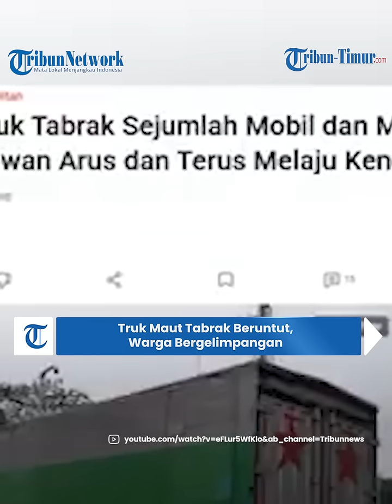Truk Maut Hantam Kendaraan Mobil dan Motor di Tanggerang Warga Jadi Korban di Lokasi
TRIBUN-TIMUR.COM - Kecelakaan mengerikan terjadi di Jalan Hasyim Asyari, Cipondoh, Tangerang pada Kamis (31/10/2024) sore.

Dikutip dari Kompas.com, satu unit truk boks berukuran besar menabrak sejumlah mobil dan motor.

Dari video yang beredar, truk tersebut berulang kali melaju melawan arus seusai menabrak sejumlah mobil dan motor.

Sejumlah warga mencoba menghentikan laju truk tersebut.

Namun, sang sopir tetap melajukan kendaraannya tanpa memedulikan kendaraan yang berada di depannya.

Sehingga, sejumlah pengendara motor terpental ke aspal jalanan.

Laju truk itu akhirnya terhenti persis di Tugu Adipura, Jalan Raya Veteran, Kota Tangerang.

Beberapa kendaraan seperti mobil taksi, sepeda motor dan warga mengepung truk tersebut.

Kemudian, warga beramai-ramai memecahkan kaca truk dan memukul sopir ramai-ramai.

Akibat amukan massa itu, sopir truk dilarikan ke IGD salah satu rumah sakit.

Kepolisian saat ini tengah mendata motor dan mobil yang menjadi korban sopir truk itu.

Termasuk jumlah korban luka maupun tewas.

Uploader :Asriadi
Abdullah (Mahasiswa Magang STAIN MAJENE)

(TRIBUN-TIMUR.COM)